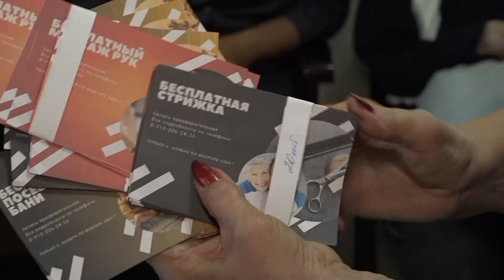Первый юбилей возрожденного «Добродомика» // "Новости 49" 03.10.23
В Новосибирске прошел фестиваль добра, приуроченный к годовщине возобновления работы первого и пока единственного кафе в нашем городе, где пенсионеров и инвалидов кормят бесплатно и без всяких условий. Сколько человек уже удалось накормить и чем порадовали гостей фестиваля добра, узнаете из нашего сюжета.